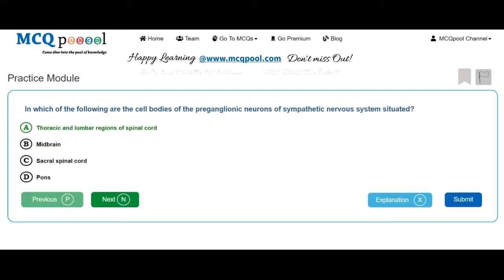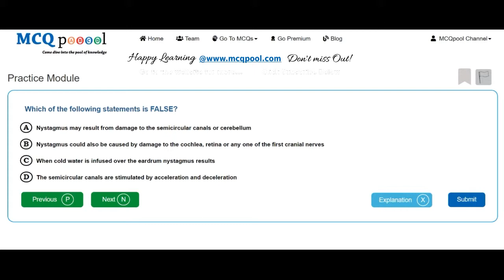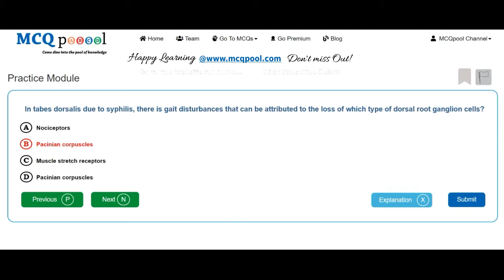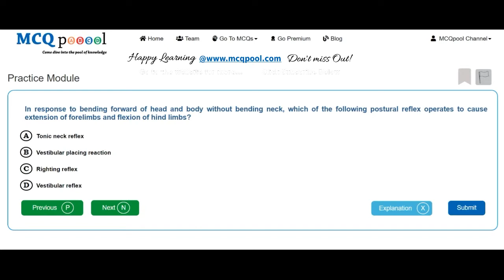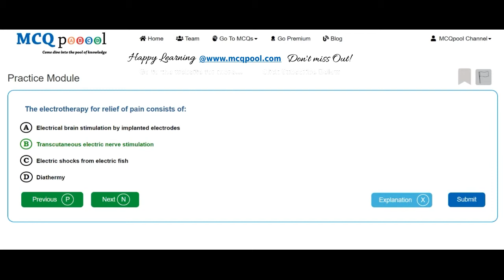Quiz/MCQs on Physiology - Central Nervous System -MCQ Quick Revision Series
For more details on how to do so, please visit:
Multiple Choice Questions MCQs on Physiology - Central Nervous System for Medicine, Dentistry, Nursing, Pharmacy and Allied Healthcare professions